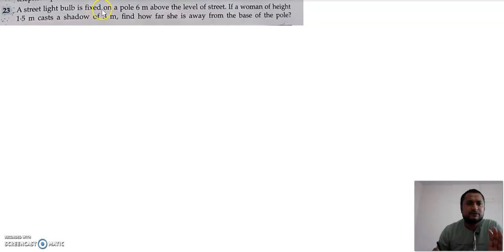SIMILARITY Q23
ML AGGARWAL ICSE CLASS X